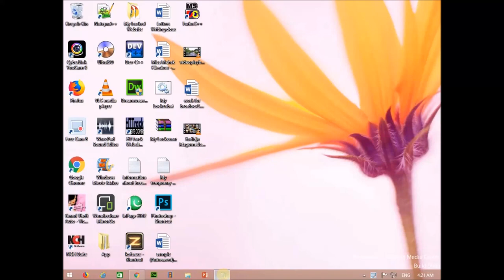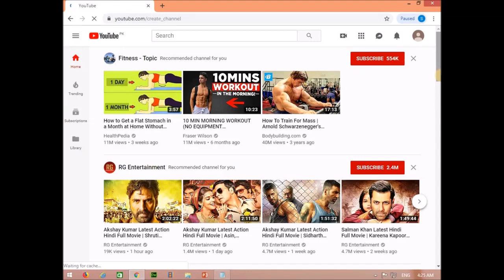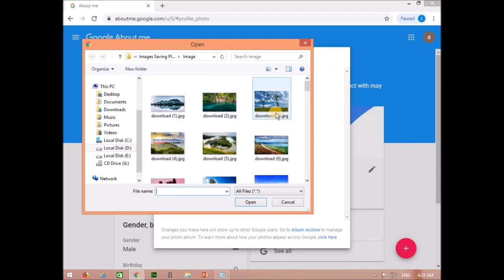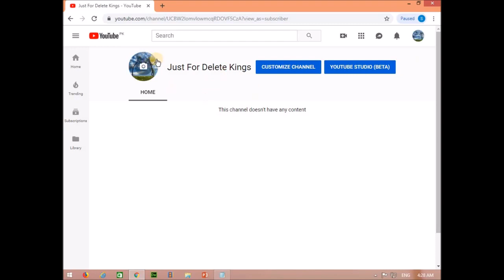How To Create Youtube Account OR YouTube Channel BY Easy Method